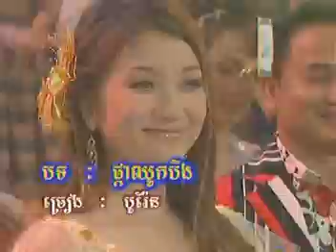Phka chhouk knong beng,Happy new year 2009 SM(year of the cow)